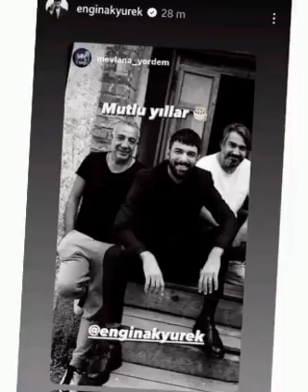Engin Akyürek shocked Tuba Büyüküstün#enginakyürek